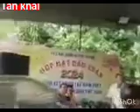bụng màu đèn tân khai hờn quản phần cứng thiền